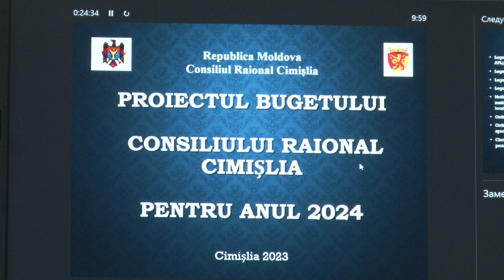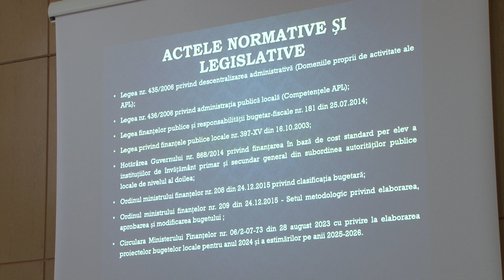CCP Cimislia propune recomandari la Bugetul raional 2024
Membrii Consiliul Civic pentru Participare Cimișlia au înaintat un șir de recomandări și propuneri, la proiectul Bugetului raional Cimislia pentru 2024:
- A aloca 500,0 mii lei din bugetul raional Cimișlia pentru anul 2024 la capitolul de cheltuieli pentru acordarea finanțărilor nerambursabile OSC-lor din raionul Cimișlia care vor realiza proiecte de utilitate publică, conform domeniilor aprobate de CR Cimislia;
- A aporba Regulamentul cu privire la mecanismul de finanțare nerambursabilă a proiectelor organizațiilor necomerciale care va facilita mecansimul de cooperare a APL și OSC.
- A aloca 100,0 mii lei din Fondul de susținere – granturi pentru proiecte ale tinerilor din raion.
- A elabora și aproba Regulamentul de distribuire a acestor mijloace financiare, inclusiv retragerea lor.
- A elabora Programul pentru susținerea antreprenorilor locali prin atragerea experțior, ONG-urilor.
- Alocarea mijloacelor pentru sprijinul evenimentelor de nivel regional, național, desfășurate pe teritoriul raionului.
- A optimiza cheltuielile aparatului președintelui pentru birotică, catering, ș.a.
- A optimiza cheltuielile pentru salarizarea angajaților aparatului președintelui raionului prin reducerea și excluderea unităților vacante de mai mult timp din organigramă.
- A aloca resurse financiare suficiente pentru realizarea mai multor activități ale IAC, CRT.
- A aloca resurse financiare pentru:
1. asigurarea transparenței ședințelor CR prin transmiterea lor TV în direct ;
2. asigurarea accesului persoanelor cu dizabilități locomotorii în clădirea CR Cimișlia prin construcția rampei de acces și a ascensorului
3. activitatea SAP Cimișlia prin procurarea unei unități de transport pentru asigurarea deplasării specialiștilor în instituțiile școlare și de educație timpurie din raion
4. elaborarea Strategiei raionale de tineret.
- A aloca spațiu decent pentru activitatea CRT și desfășurarea activităților pentru tineret și a planifica resurse financiare suficiente pentru întreținerea lui.
Acest reportaj este în cadrul proiectului „Cetățeni activi, comunități prospere – Faza II”, implementat de Fundația Est-Europeană în parteneriat cu Centrul Parteneriat pentru Dezvoltare (CPD), Asociația Presei Independente (API) și Centrul pentru Jurnalism Independent (CJI), finanțat din resursele acordate de Agenția Elvețiană pentru Dezvoltare și Cooperare (SDC) și Suedia.